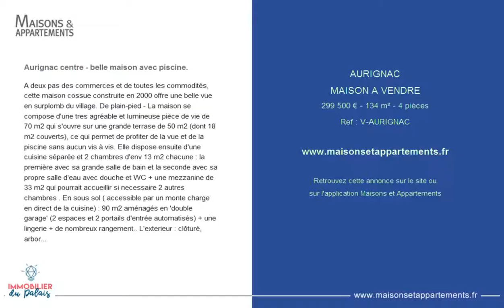AURIGNAC - MAISON A VENDRE - 299 500 € - 134 m² - 4 pièces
Référence : V-AURIGNAC

Aurignac centre - belle maison avec piscine.
A deux pas des commerces et de toutes les commodités, cette maison cossue construite en 2000 offre une belle vue en surplomb du village. De plain-pied - La maison se compose d'une tres agréable et lumineuse pièce de vie de 70 m2 qui s'ouvre sur une grande terrase de 50 m2 (dont 18 m2 couverts), ce qui permet de profiter de la vue et de la piscine sans aucun vis à vis. Elle dispose ensuite d'une cuisine séparée et 2 chambres d'env 13 m2 chacune : la première avec sa grande salle de bain et la seconde avec sa propre salle d'eau avec douche et WC + une mezzanine de 33 m2 qui pourrait accueillir si necessaire 2 autres chambres . En sous sol ( accessible par un monte charge en direct de la cuisine) : 90 m2 aménagés en 'double garage' (2 espaces et 2 portails d'entrée automatisés) + une lingerie + de nombreux rangement.. L'exterieur : clôturé, arboré et goudronné sur toute la partie accessible aux véhicules, le terrain et entièrement borné et doté d'un système de récupération des eaux de pluie - La piscine est implantée tout près de la maison en accès direct (profondeur en 'faux plat' de 1,50 m); Chauffage au gaz de ville (au sol)  Pour toutes questions ou visite appeler Valérie 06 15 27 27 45 ou Clémence 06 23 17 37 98

Cette annonce vous est proposée par l'agence IMMOBILIER DU PALAIS